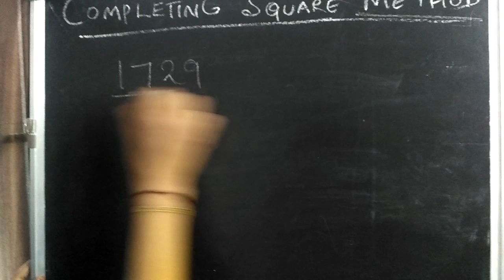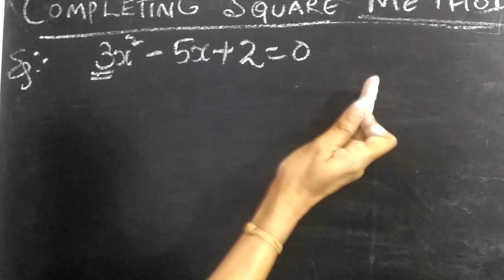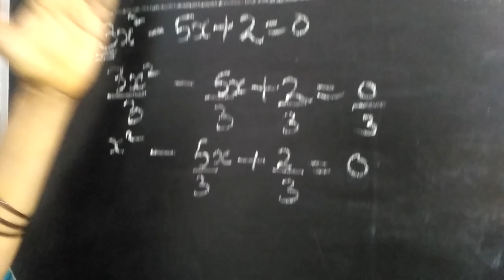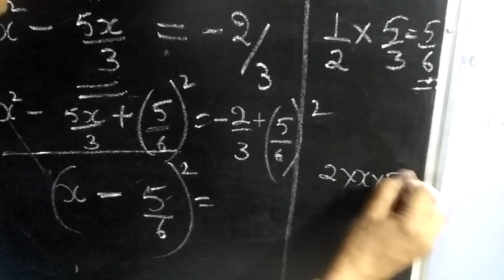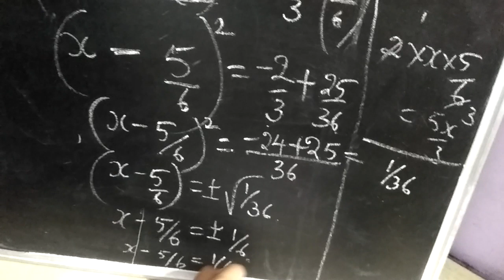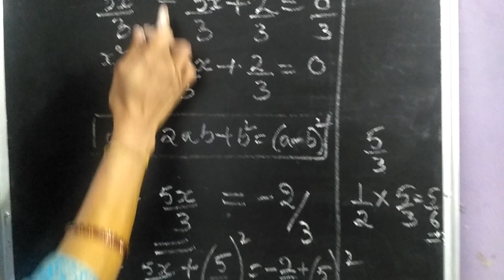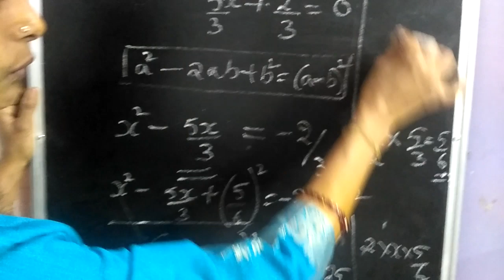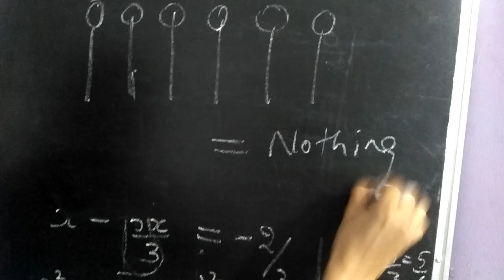Solving quadratic equation by completing square method.